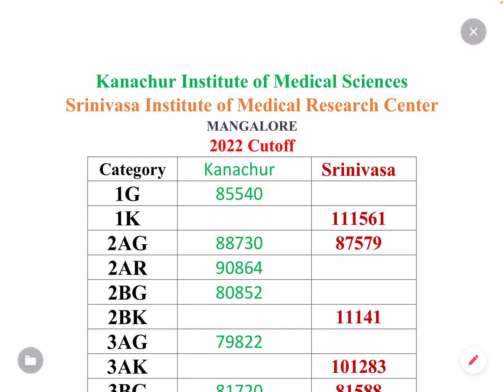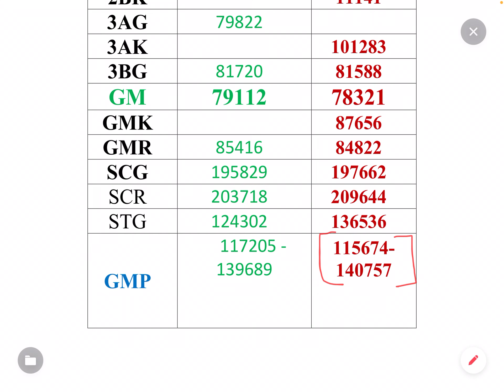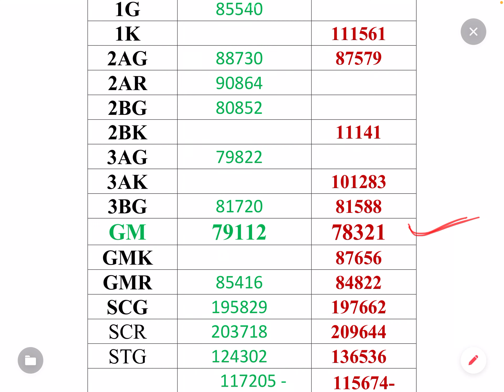KANACHUR & SRINIVASA MEDICAL COLLEGES NEET CUTOFF ANALYSIS